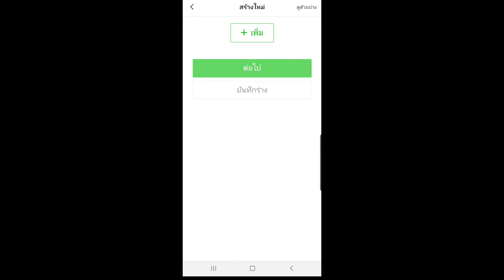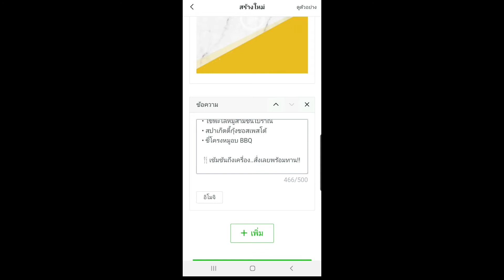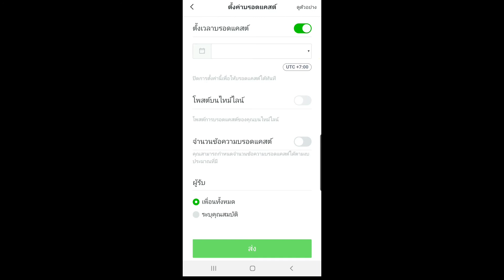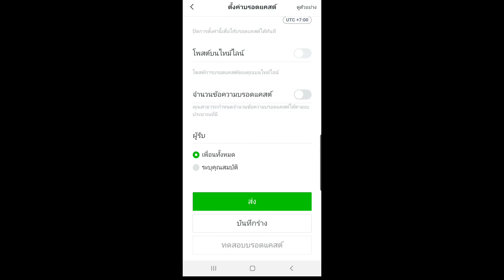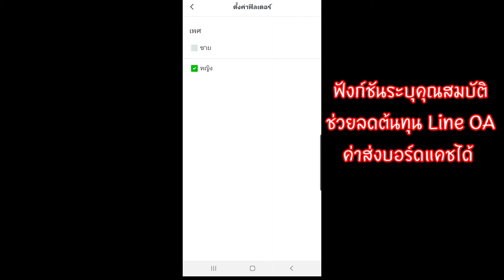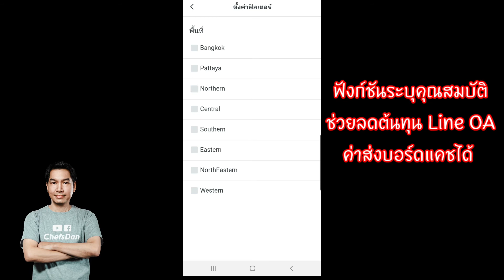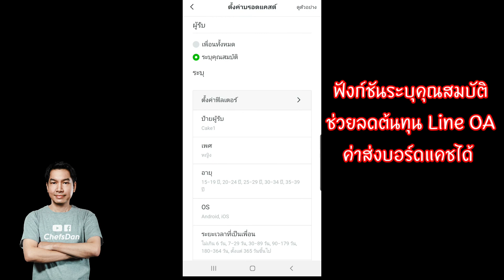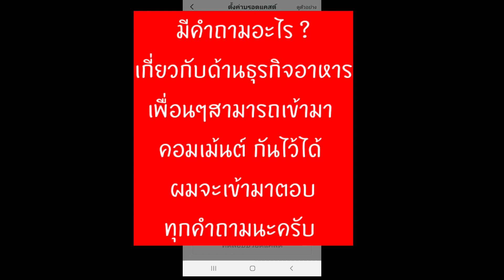สอนส่งริชวีดีโอโปรโมชั่นอาหารด้วยมือถือ (เคล็ดลับเด็ด) ลดต้นทุนได้ | Chefs Dan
สอนส่งริชวีดีโอโปรโมชั่นอาหารด้วยมือถือ (เคล็ดลับเด็ด) ลดต้นทุนได้
📍 ไม่พลาดคลิปความรู้ดีๆ กดติดตามและกระดิ่งแจ้งเตือน🔔หรือคอมเม้นต์พูดคุยได้ครับ
สอนทำอาหาร |  สอนตกแต่งอาหาร | สอนการตลาดด้านอาหาร
📍Contact Chefs Dan : ติดต่อเชฟแดน
💳สามารถชำระผ่าน Line Pay และบัตรเครดิตได้ครับ